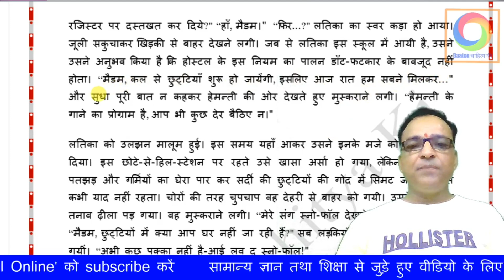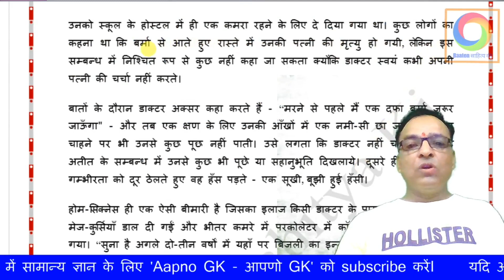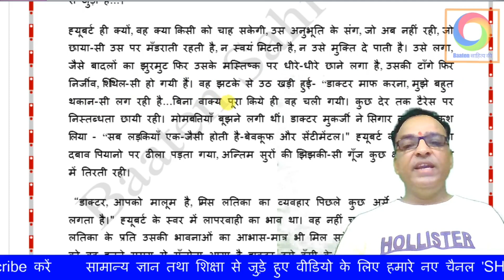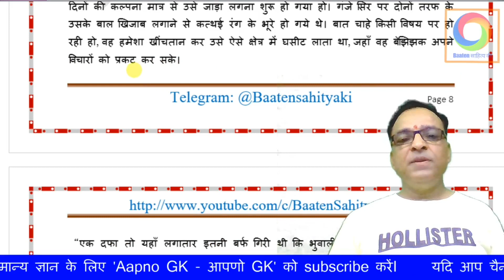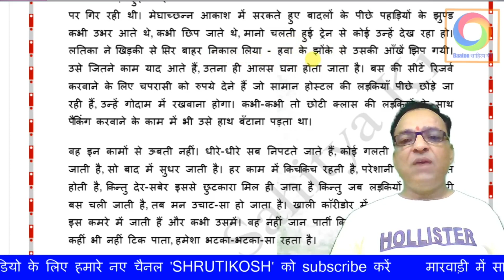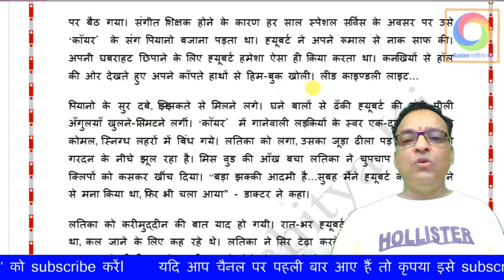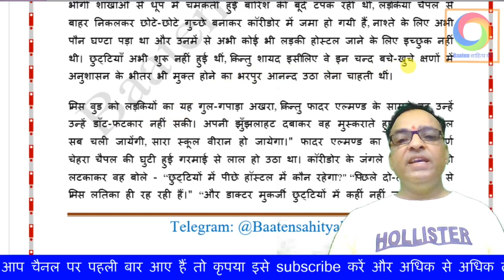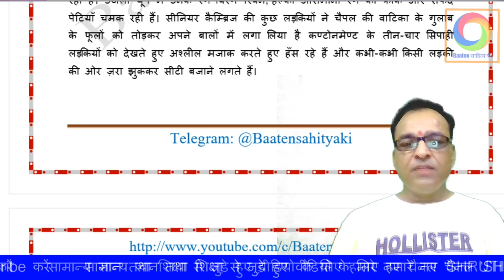परिंदे (संपूर्ण कहानी) भाग 1 ~निर्मल वर्मा Parindey by Nirmal Verma